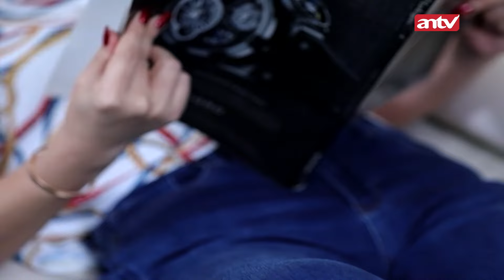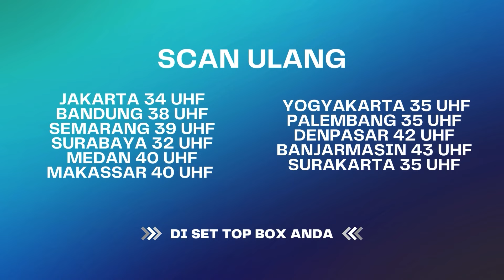Miris, Bayu Dan Niken Jadi Korban Selanjutnya Karissa! Gatau Malu... | Janji Suci ANTV Eps 67 (8/8)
Farel akhirnya resmi menikah dengan Anggi, betapa hancur hati Suci melihat dirinya dimadu oleh orang yang sangat dicintainya. Anggi pun menambah penderitaan Suci dengan membuatnya tidak nyaman berada dirumahnya. Aknkah Suci bertahan?

Kini beragam tayangan kesayangan anda di ANTV bisa disaksikan kapan saja dalam genggaman tangan.

000013
000007